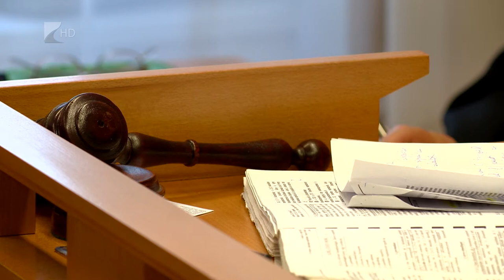Új polgári perrendtartás - Kölcsey Tv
Új polgári perrendtartás lép hatályba 2018. január elsején, ez alapjaiban változtatja meg a polgári perek szabályait hazánkban. Az új jogszabály célja a perek lerövidítése és a bírósági gyakorlat törvényi szintre emelése. Évente mintegy másfél millió ügyet kell tárgyalni a bíróságoknak, ezek közül többszázezer a polgári peres ügy.